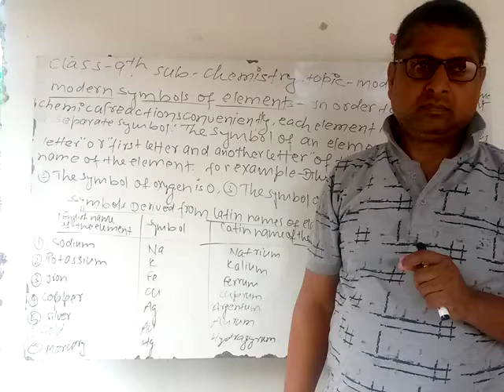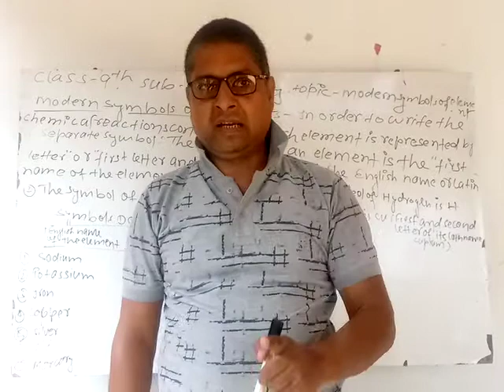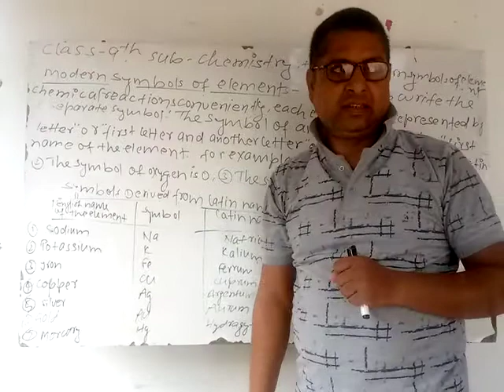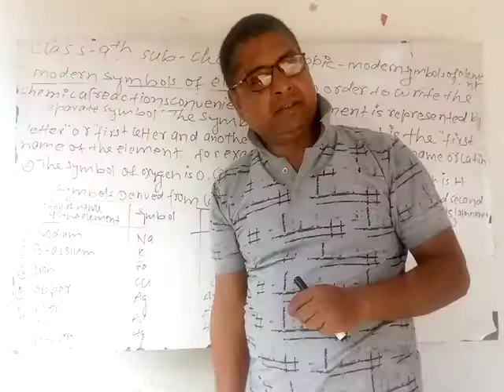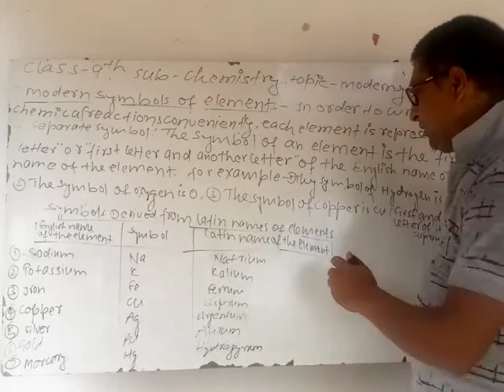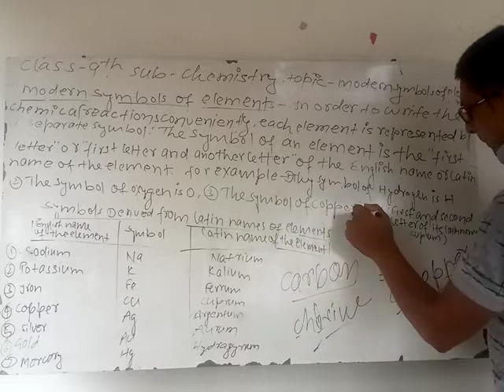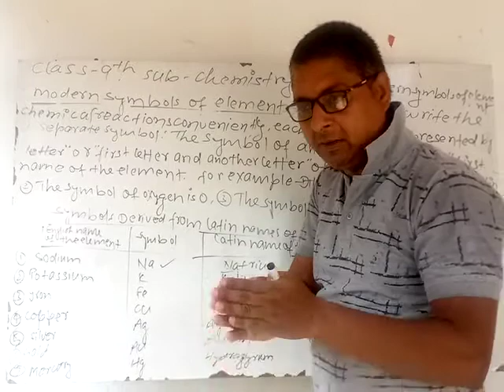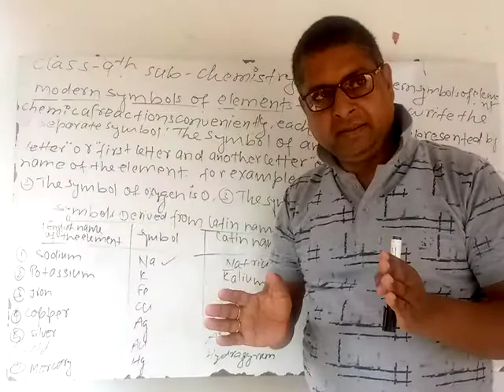Class 9th,sub_chemistry, topic_modern symbols of elements